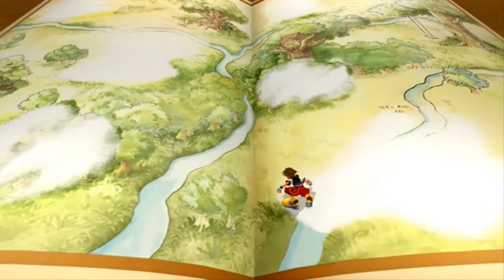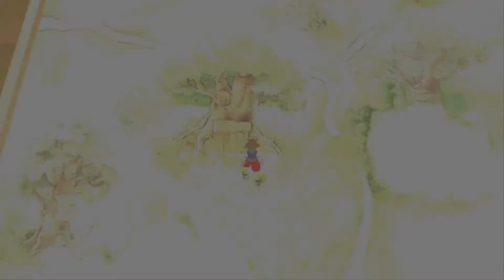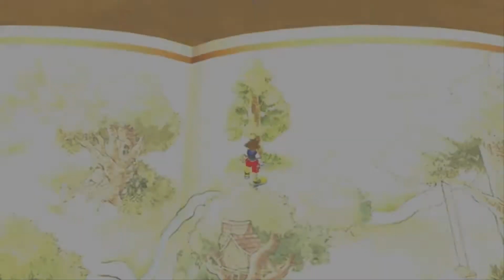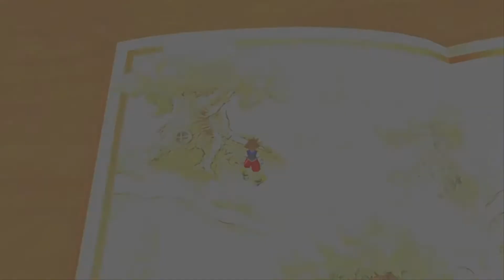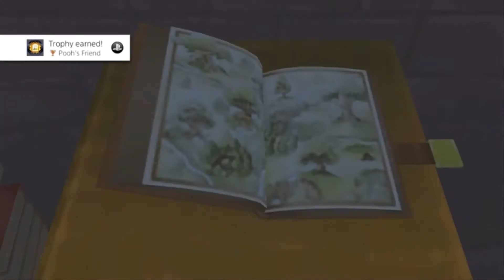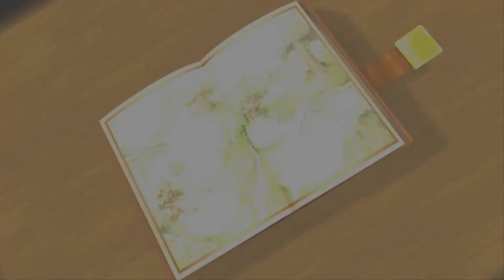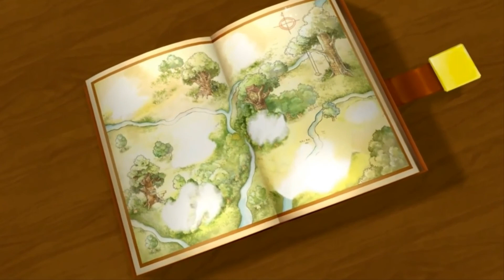Let's Play Kingdom Hearts: Final Mix ( german ) part 64 - der 100 Morgen Wald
in dieser Spezialen Folge widmen wir uns der Extra Welt welche Winnie Puuh ist...
mehr oder weniger denn Spielen tue ICH ja eigentlich nicht xP